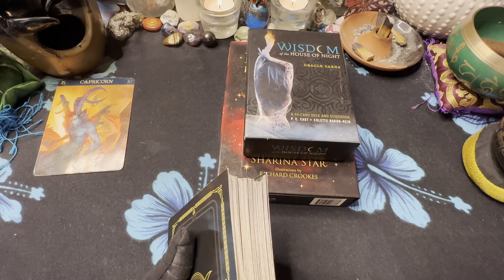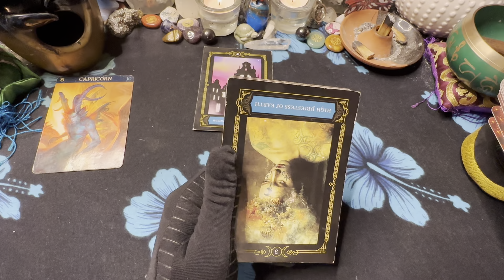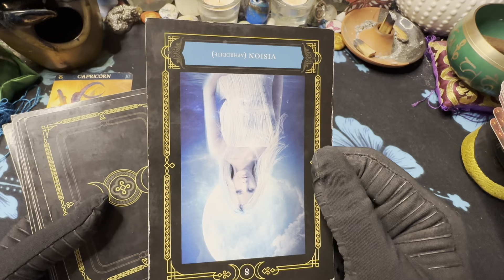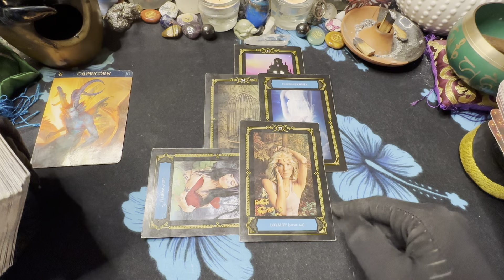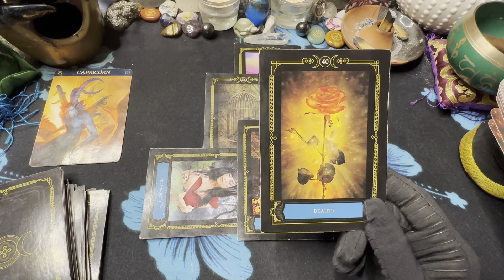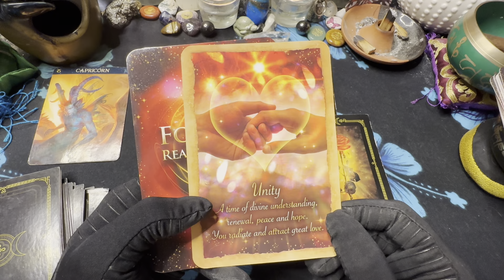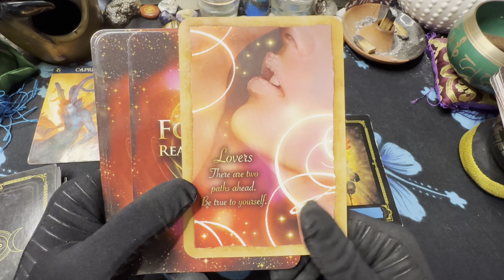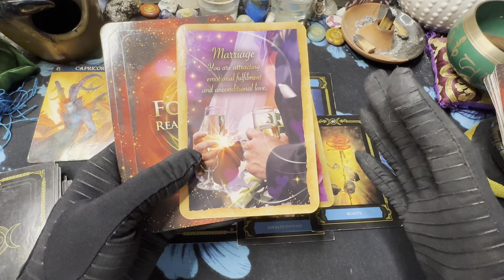🦋CAPRICORN ♑️ STRAIGHT TO THE POINT. 🎯 Trapped in TOXIC by LOYALTY! 12/4-11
3 PEOPLE $180 PER HOUR
5 PEOPLE  $380 PER HOUR
10 PEOPLE  $480 PER HOUR